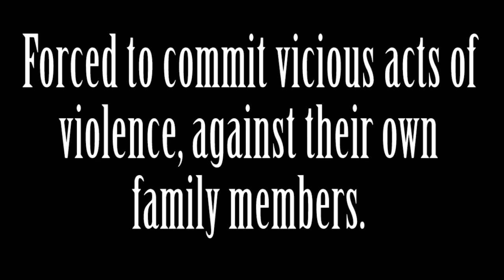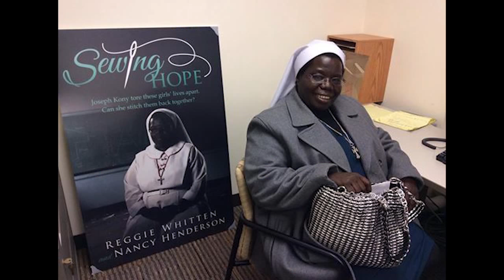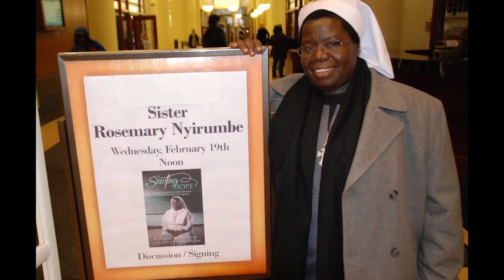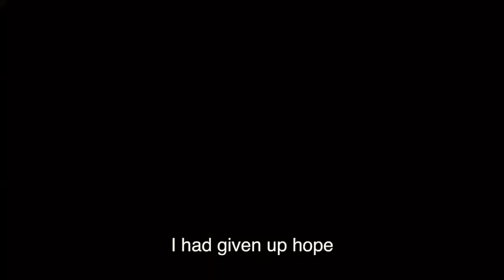Sister Rosemary Nyirumbe ~ Film Screening "Sewing Hope" DePaul University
Sister Rosemary Nyirumbe attends her book signing and film Screening at DePaul University February 19, 2014.